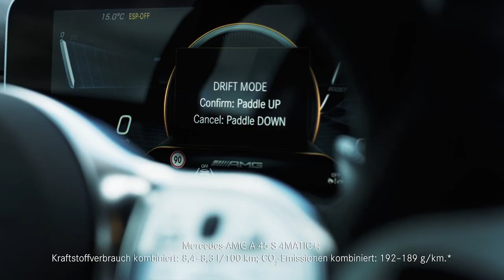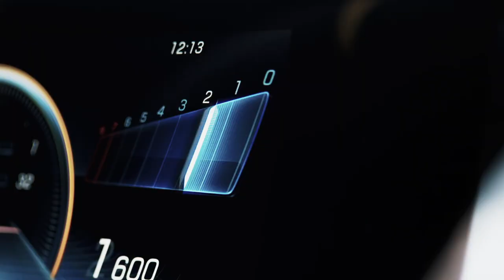2019 Audi RS3 vs 2020 AMG A45s | Quick comparison | Which one is your favourite?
Here's a quick video comparison between the 2019 Audi RS3 and the all-new 2020 Mercedes-Benz AMG A45 s. Audi with the legendary 5-cylinder 2.5L engine and Mercedes with the most powerful 2.0L 4-cylinder in the market. Horsepower and 0-60 performance are quite similar as well as their price tags.

Which one would you pick? Comments and Suggestions leave them down below!

Some tags: audirs3, rs3, amg A45s, A45 s, A45, 4matic, audirs7, rs7, quattro, audisport, leagueofperformance, vorsprungdurchtechnik, audi, audirs6avant